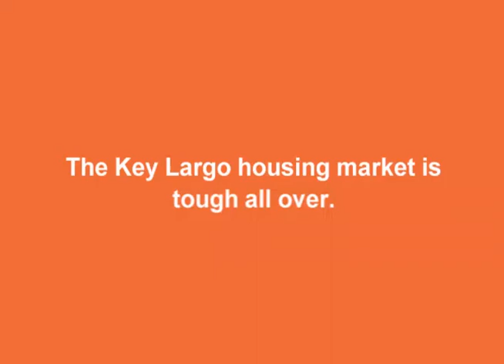Tough housing market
This hermit crab was in my dive gear bag.  Interesting modular home.  Lighter and more durable than the standard shell.  Although someone can't set you on your butt with a nice shell.